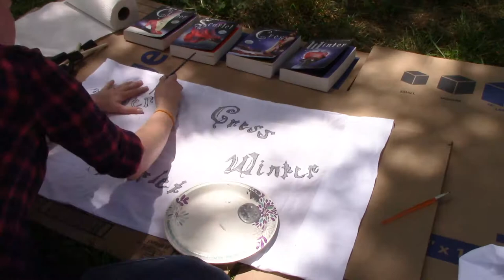Bookish DIY | Day 5 of the Final Bibliothon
How has your reading been going so far?

The Final Bibliothon Info:
July 11th - July 19th